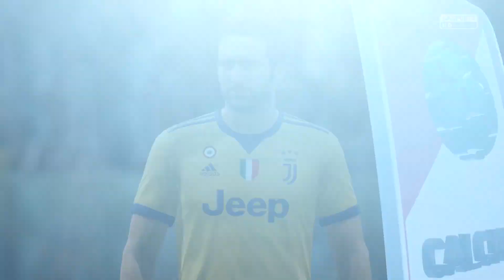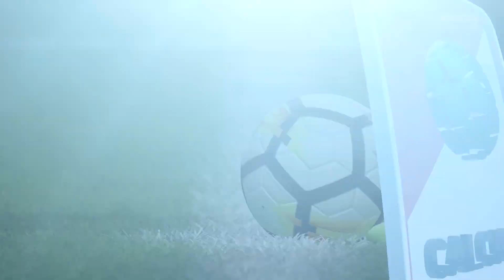FIFA 18 | Roma vs Juventus - Full Gameplay (PS4/Xbox One)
Full HD FIFA 18 Gameplay of A.S. Roma vs Juventus F.C.